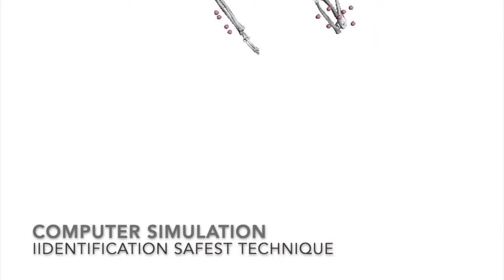Analysis and prevention of spinal injuries in horse racing